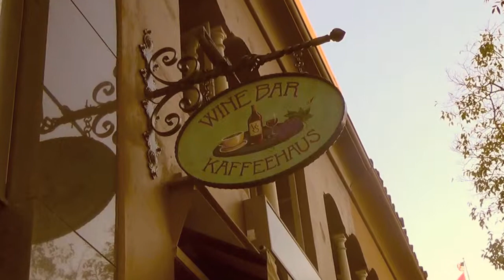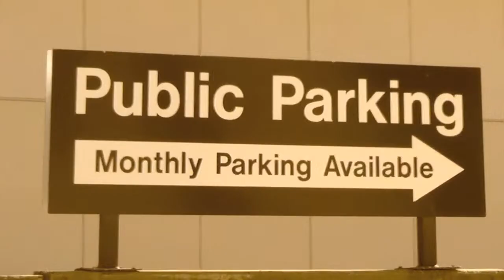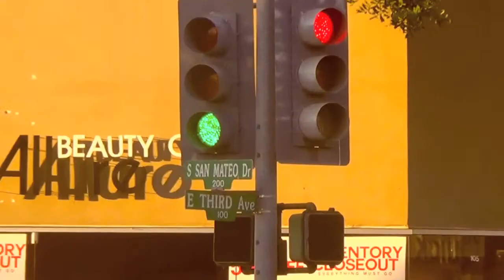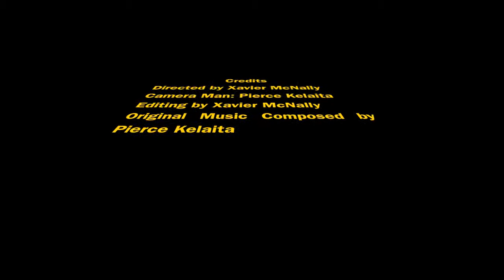San Mateo Film